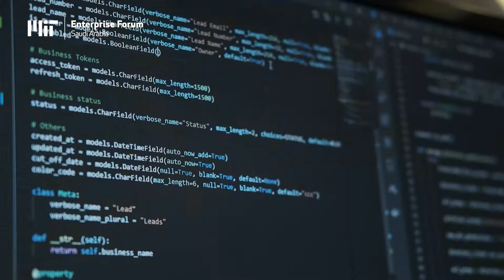Fruits360 | Startups Track 1st place winner of the MITEF Saudi Startup Competition 2020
fruits360 is a SaaS cloud-based analytical product that aims to provide retail businesses (currently restaurants and cafes) with easy access and real-time analytical reports via instant integration to a business’s Point of Sale Database in order to develop analysis and visualization that aims to decrease risks, increase revenue and enhance decision making. The product currently contains 7 modules (Sales, Operations, Payments, Advanced Analytics, Inventory, Customers, and Executive Reports) containing over 80 dashboards that offer a wide variety of features, some of which being: Advanced Retail Sales Analysis, Consumer Behavior Analysis, Sales Forecasting, Product Costing, Market Basket Analysis, and Inventory Optimization